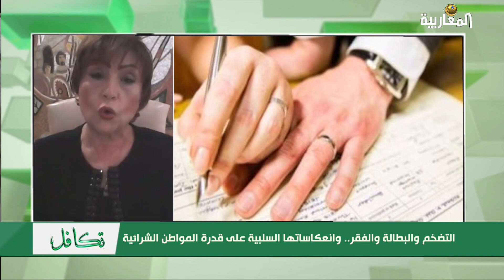التضخم والبطالة والفقر.. وانعكاساتها السلبية على قدرة المواطن الشرائية